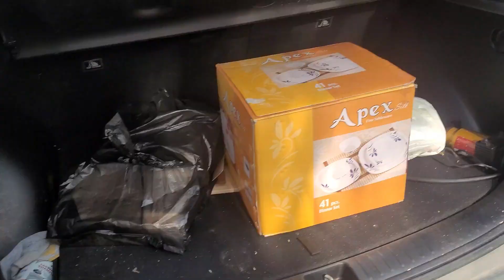PUNJAB CHAL RAHE HAI GUYZZZ 💕💕